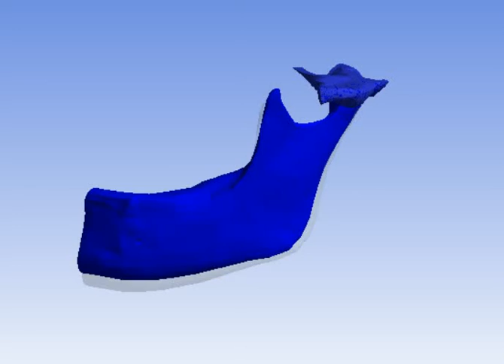Temporomandibular Joint Ansys Analysis